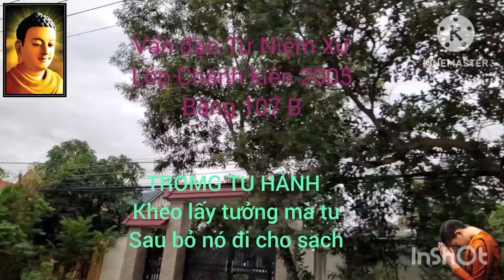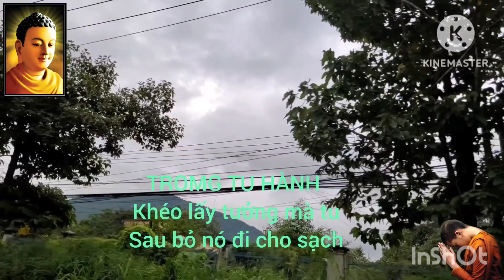( PH) khi tu tập lấy tưởng làm lồng ghép cốt để xả bỏ | Thích Thông Lạc